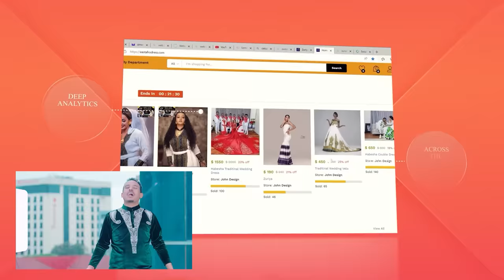HDMONA - Full Movie - ማርሞ ብ ጂጂ Marmo by JIJI - New Eritrean Drama 2023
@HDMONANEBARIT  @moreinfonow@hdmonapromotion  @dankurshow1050